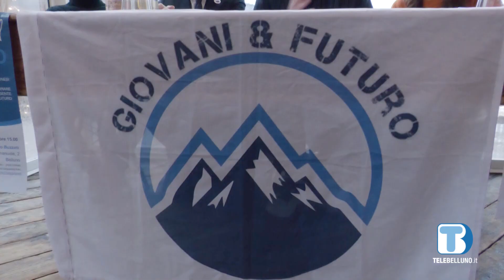Giovani a convegno per parlare del futuro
Sabato 16 dicembre al teatro Buzzati di Belluno in scena "Scriviamo insieme il futuro -  conferenza dei giovani bellunesi". A cura di "Giovani e futuro", il movimento apartitico nato nel 2022 in Comelico e che ha raggiunto ormai 11 regioni italiane